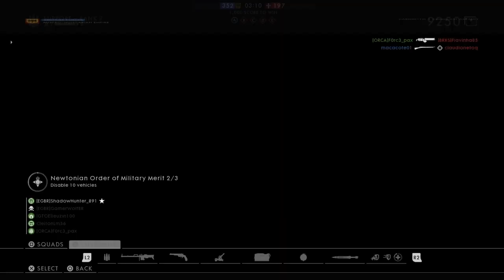BATTLEFIELD 1: Conquest Multiplayer Gameplay [PS4] - No Commentary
*Equipment*
🎮 Platform: PS4 SLIM
🎬 Resolution: 720p HD
🎧 Headset: Corsair HS50
🖥️ Monitor: AOC SNIPER 24" LED 1MS 75HZ FHD
🕹️ Gameplay: BATTLEFIELD 1

Battlefield 1 is a first-person shooter game set in World War I.
It is the fourteenth game in the Battlefield franchise. It was released in October 2016 for Microsoft Windows, PlayStation 4 and Xbox One.